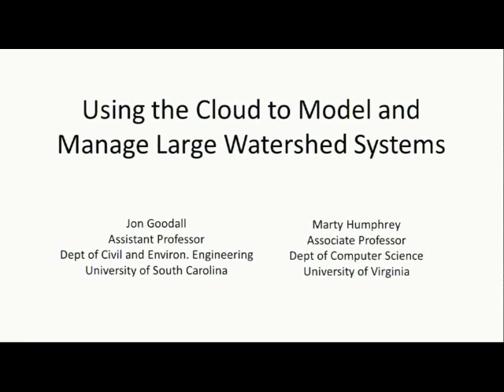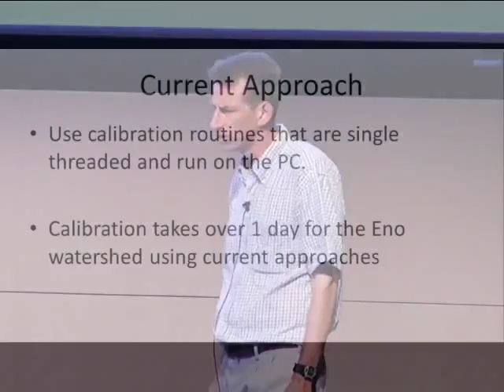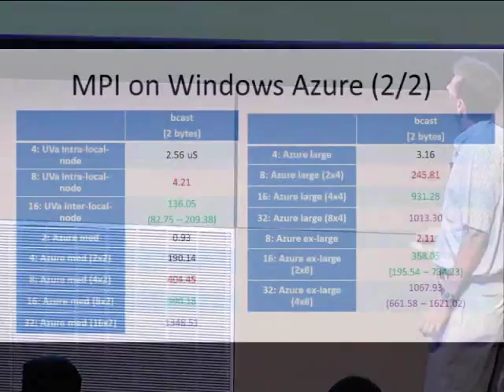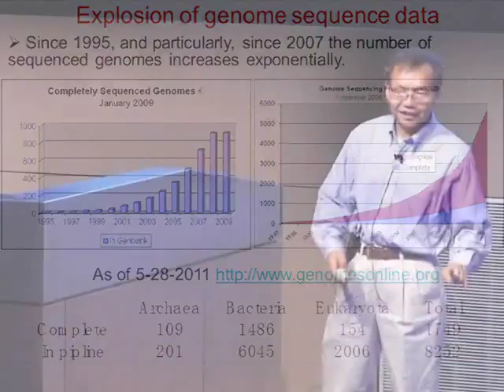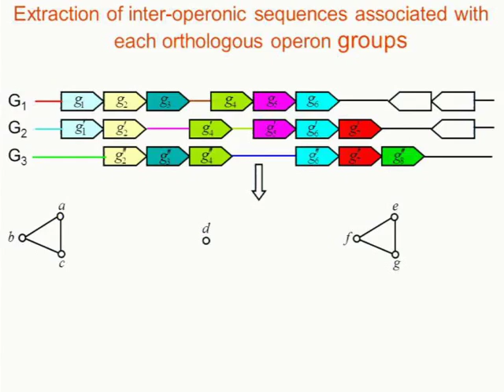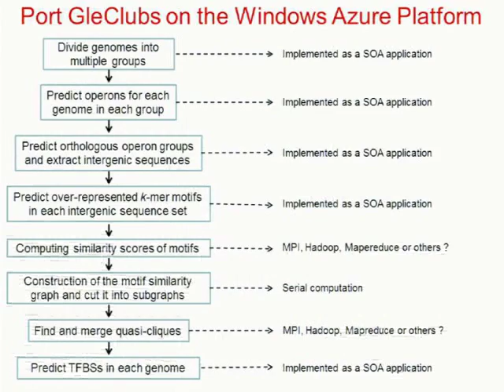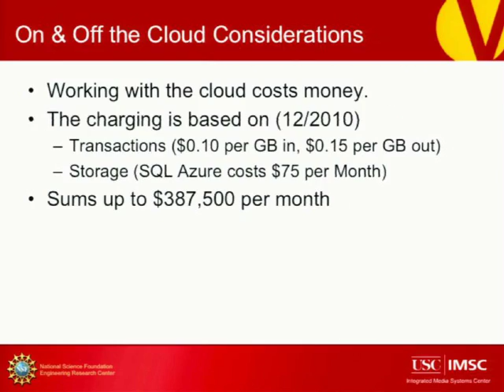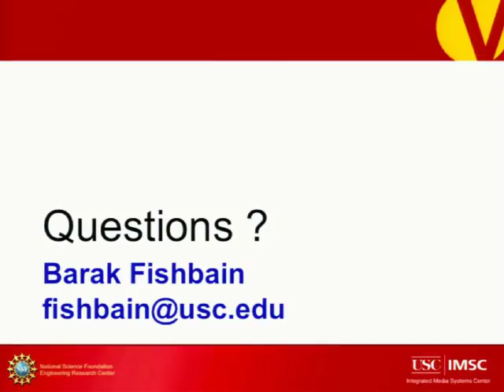Applications 1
Using the Cloud to Model and Manage Large Watershed Systems  Jon Goodall, University of South Carolina     Large Scale Prediction of Transcription Factor Binding Sites for Gene Regulation using Cloud Computing  Zhengchang Su, University of North Carolina    University of Southern California, Clever Transportation Project (USC2T)  Barak Fishbain, University of Southern California